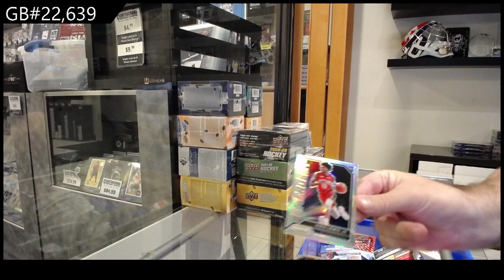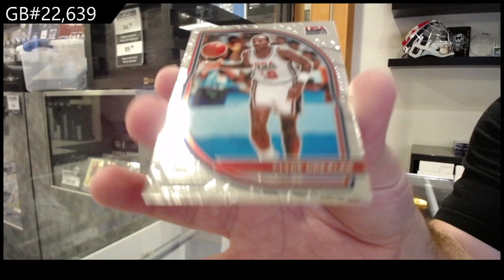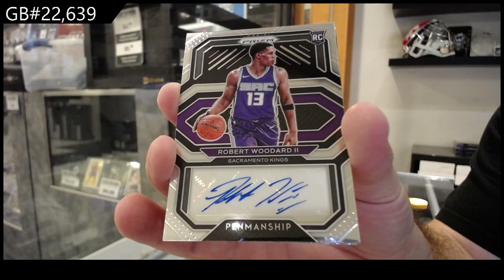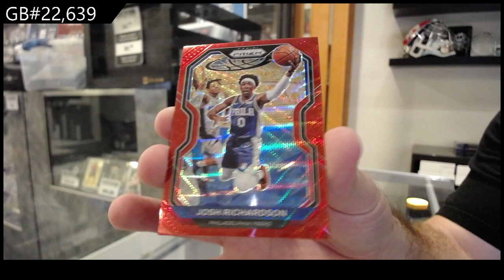2020-21 Panini Prizm Retail Basketball Box Break - CNC #22,639